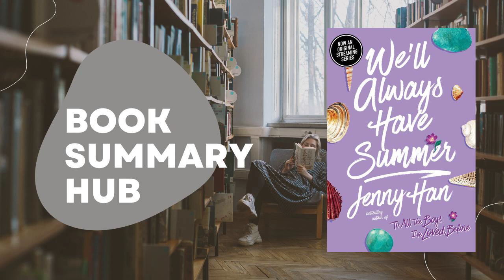We'll Always Have Summer Book by Jenny Han | Book Summary Hub